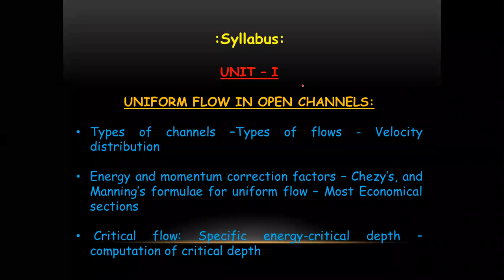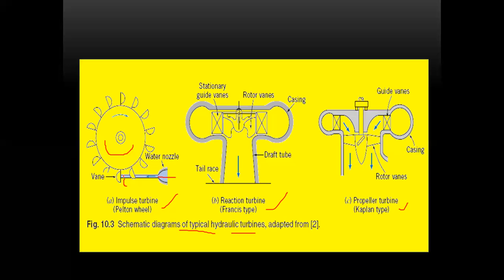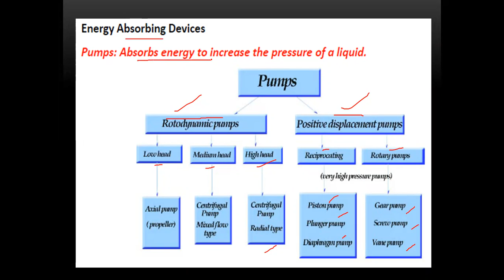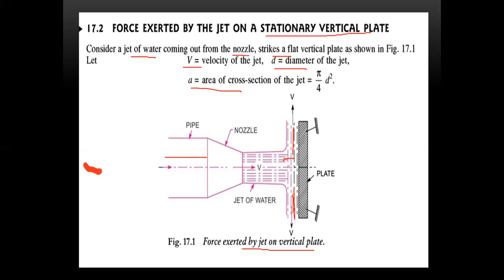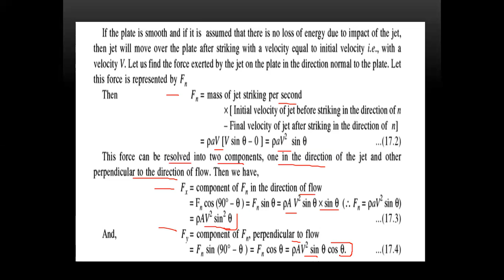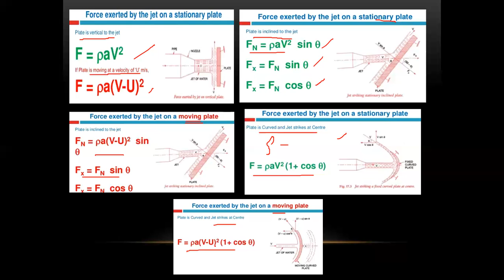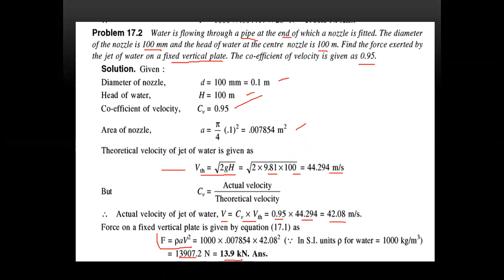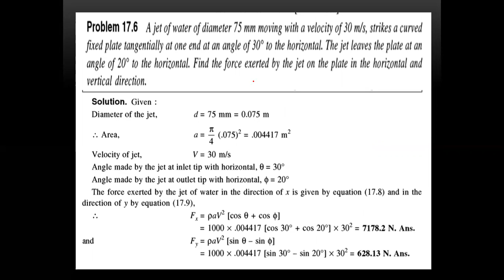JNTUK II II CIVIL HHM R UNIT 4 PART 6